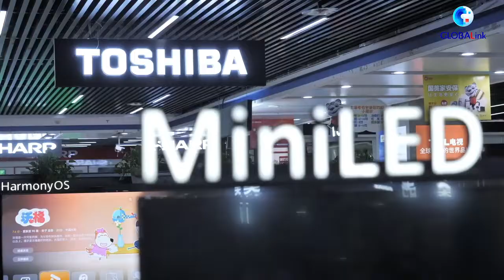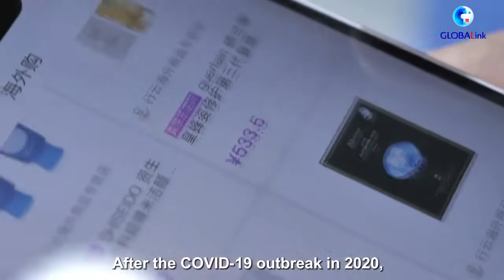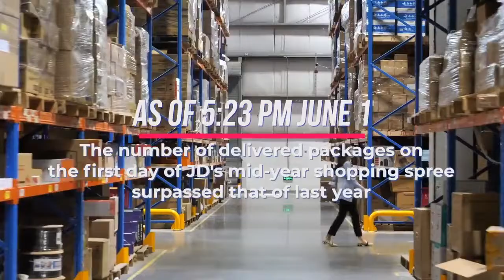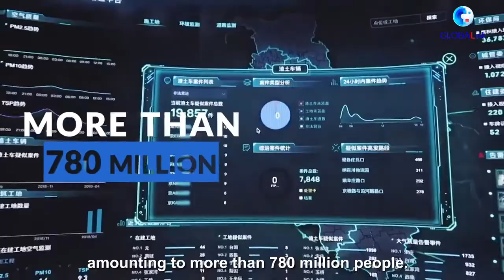China's e-commerce in pandemic and beyond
China's ecommerce market is the largest in the world, and it keeps rising. How did it happen and what changed during the pandemic? What are the insights for businesses? Join Eyes On with Aiping to have a closer look.